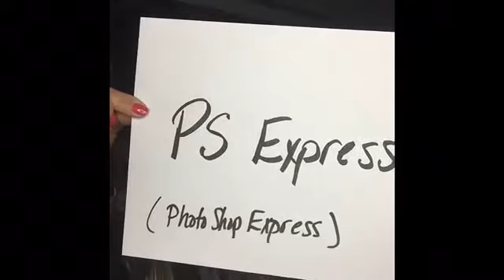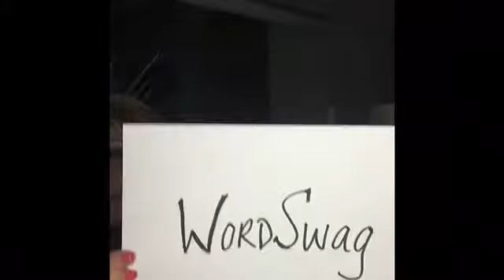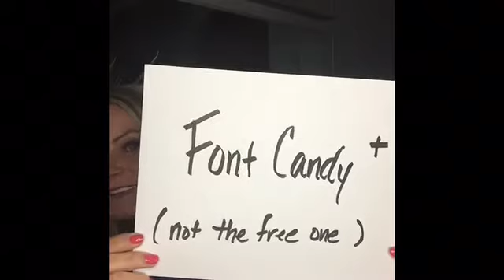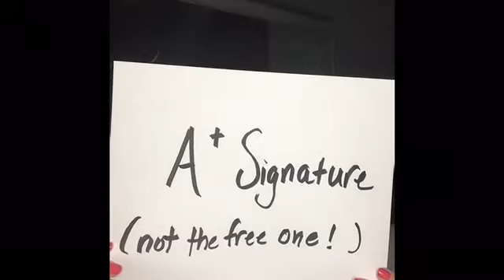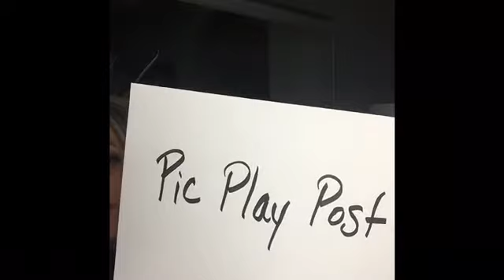Best iPhone Apps for Business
Whether you're a Beachbody Coach looking to create killer content or a part of another network marketing business, or ANY business, there is so much you can do with iPhone apps! As a 3x Superstar Diamond ( 15-Star Diamond Coach) and 3x Top 10 Coach, I've learned how to simplify marketing via social media and make it FUN! I teach my team these tips and more.